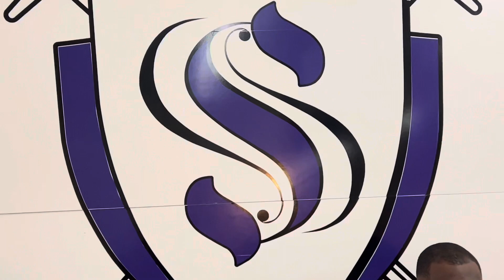“YHWH You’re So Good” - Straitway Jam Session (Shabbat 05/25/24)